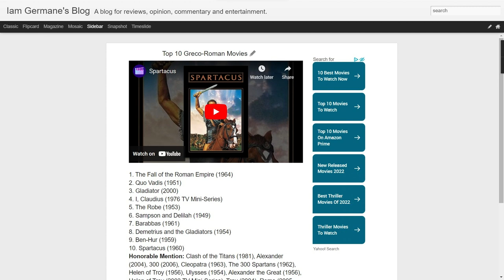Top 10 Greco Roman Movies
AUDIO ONLY.